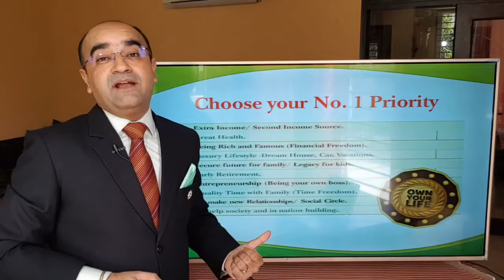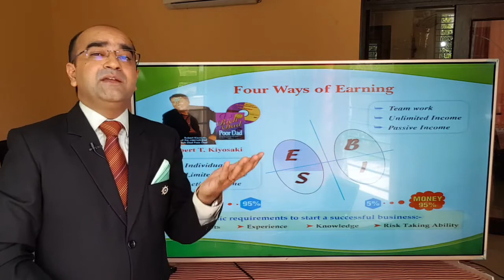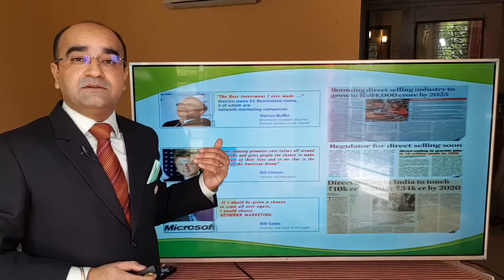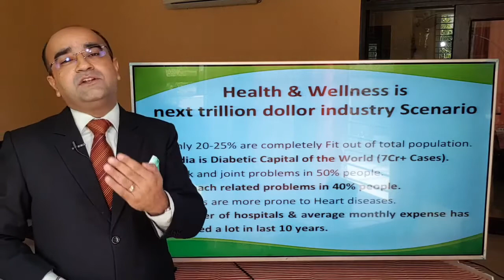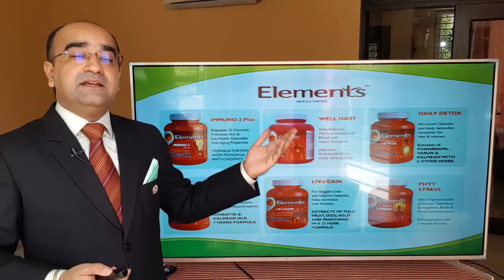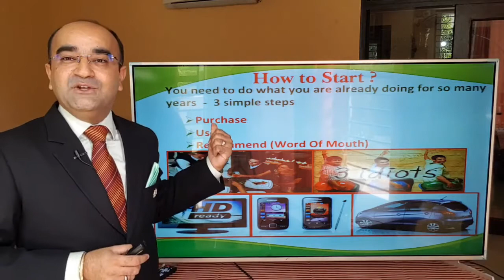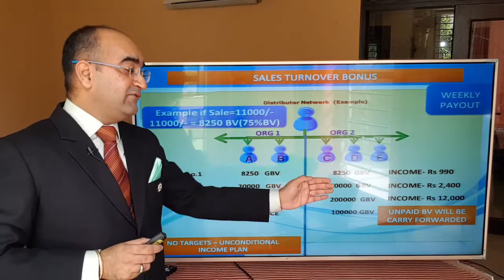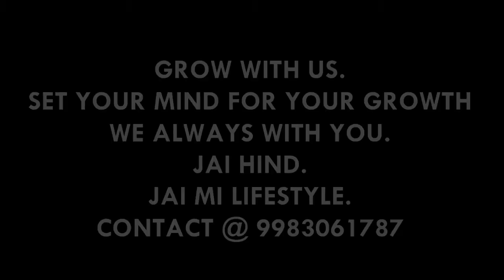ENGLISH PLAN MI LIFESTYLE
A PERSON WHO WANTS TO SHOW PLAN IN ENGLISH,THEN THIS VIDEO HELPS YOU TO SHOW BUSINESS PRESENTATION.

GREAT PRESENTATION BY GREAT PERSONALITY OF MI LIFESTYLE MARKETING GLOBAL PVT. LTD. MR. GOURAV BAJAJ.